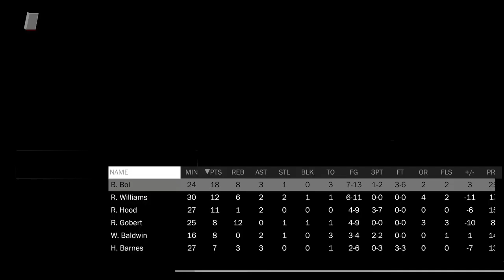simNation Season 3: Nets @ Jazz